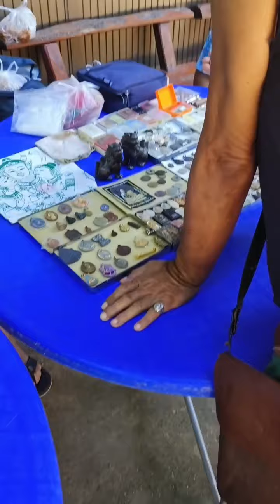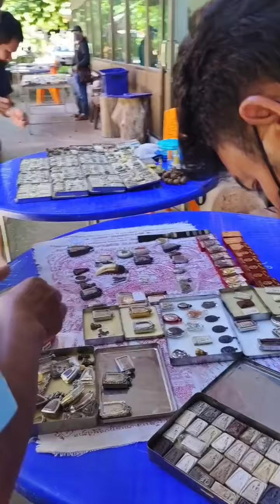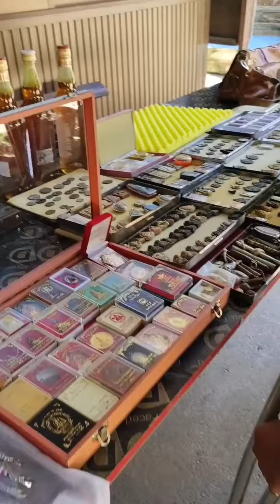พระเครื่อง พระเครื่องเมืองไทย ส่องพระ ส่องพระเครื่อง เฮฮาภาษาพระเครื่อง ส่องวนไป